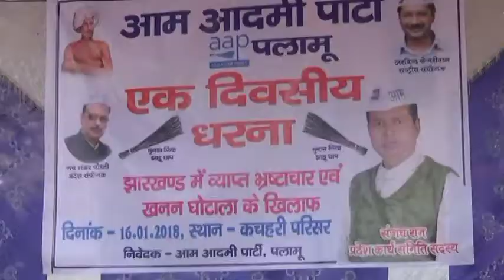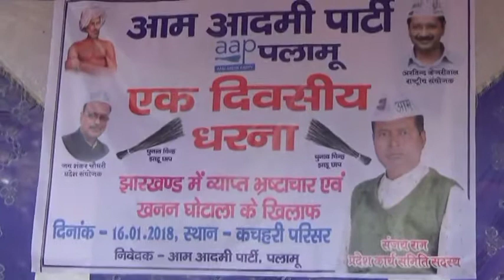झारखण्ड में व्याप्त भ्रष्टाचार को लेकर आप पार्टी ने दिया कचहरी परिसर में एकदिनी धरना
सरकार पर लगाया भ्रष्टाचारियो के साथ सांठ गाँठ करने का आरोप